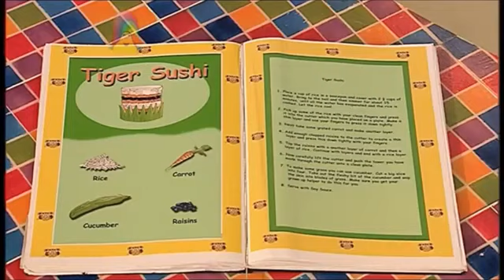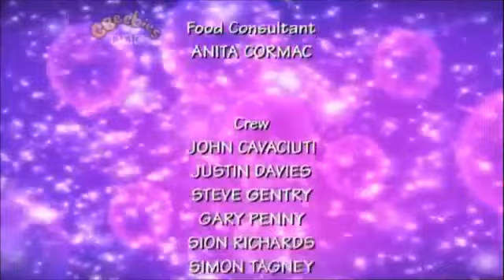Big Cook Little Cook: Series 2: Explorer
Cookery series with Big Cook Ben and foot-high Little Cook Small. The cooking duo whip up delicious dishes to suit their customers.

Big Cook Ben and Little Cook Small are having fun playing a game of hide-and-seek. A customer comes into the cafe - it is Edna the Explorer. Ben decides to make her a tasty treat of tiger sushi and in return she leaves Ben a hat covered in leaves. With his camouflaged, it is now easy for Ben to hide from Small.

Customer: Edna the Explorer
Food they made: Tiger Sushi